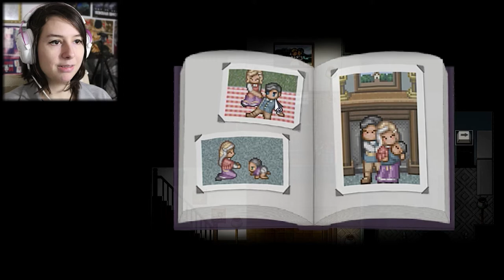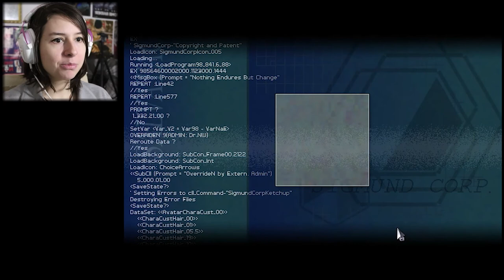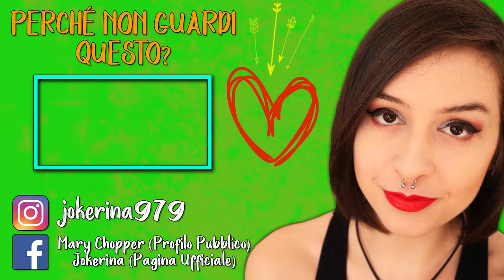BELLE NOVITÀ | FINDING PARADISE #2